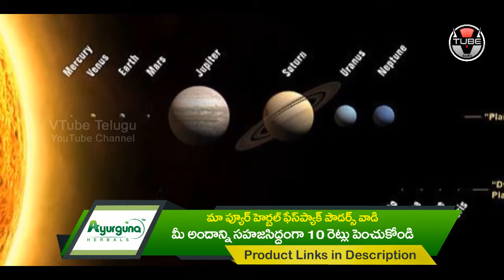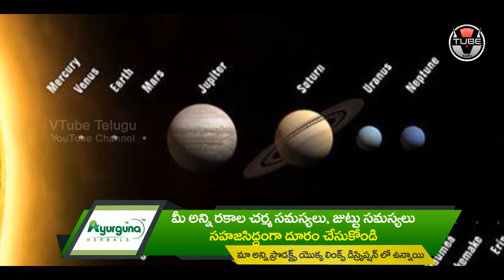నవగ్రహాలు శివాలయంలోనే ఎందుకు ఉంటాయో తెలుసా? | Do you know why Navagrahas remain in Shiva Temple?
entertainment.